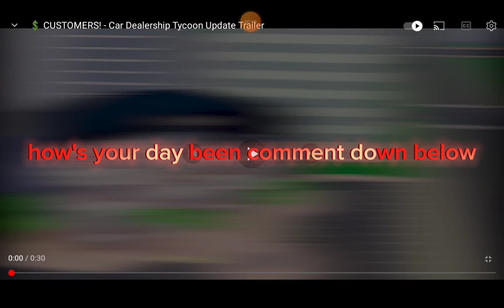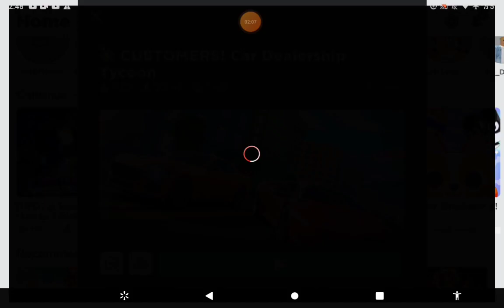car dealership tycoon brand new update to new ( 5 new cars I'm something crazy!)